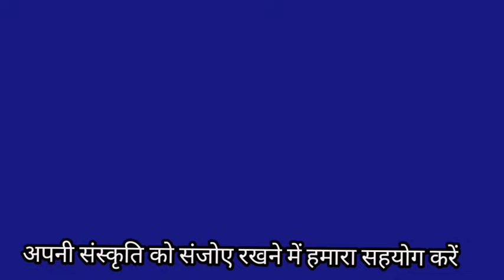एक साथ पांच बारहमासा भजन(773) सुंदर बारहमासा भजन/सरोज चौधरी के भजन और लोकगीत।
एक साथ पांच सुंदर बारहमासा भजन।

1.  मीरा बाई का बारहमासा भजन।
2.  राजा भर्तृहरि का बारहमासा भजन।
3.  ठाकुर जी का बारहमासा भजन।
4.  श्री कृष्ण जी का बारहमासा भजन।
5.  तुलसी माता का बारहमासा भजन।